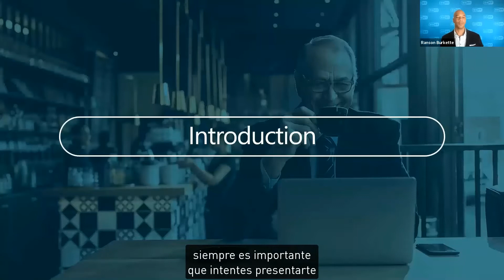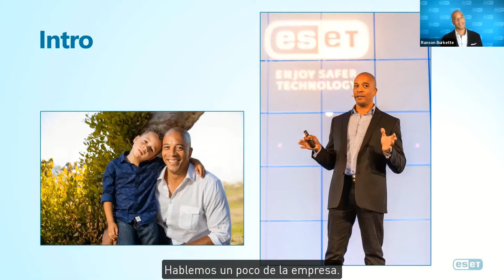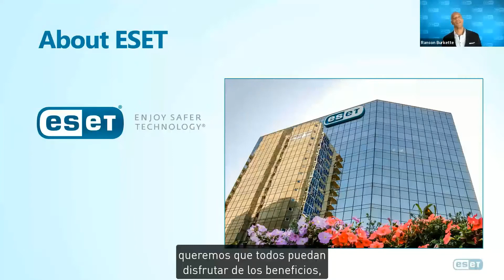Vital Aging - ESET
San Diego Oasis is an organization that fosters learning and engagement to create opportunities for meaningful dialogue and deep thinking about current events. It provides socialization, lifelong learning, active and healthy living, and intergenerational community initiatives to help low income children to learn through tutoring.